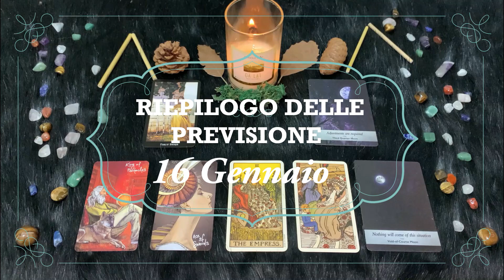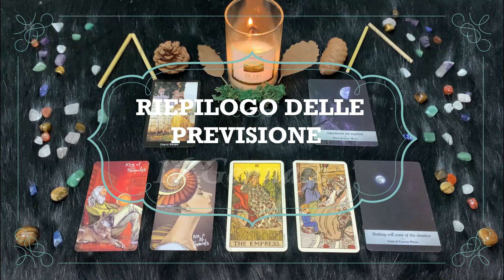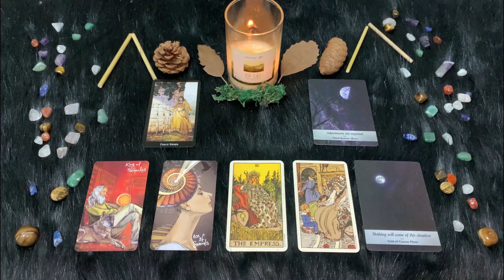Domenica 16 Gennaio| Oroscopo Paolo Fox Le previsioni segno per segno | Come è il tuo fine settimana